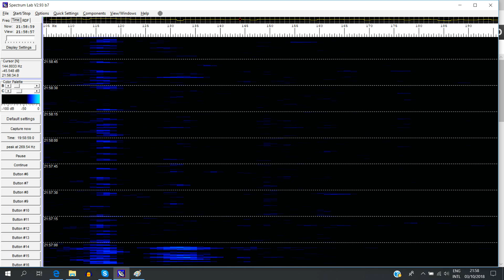03 oktober 2158pm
Zichtbaar in hier zijn de basnoten:

B♭ 117Hz
C  131Hz
D  147Hz
E  165Hz
F  175Hz